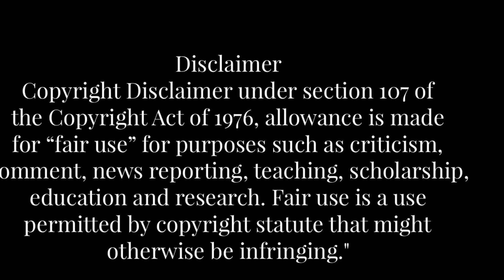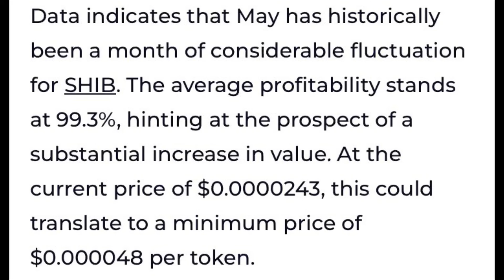Shiba Inu (SHIB) May Witness Crazy 100% Pump if Price History Comes True|| IN TELUGU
However, investors are urged to exercise caution. While the average profitability paints an optimistic picture, the broader indicator of median profitability presents a more subdued outlook. With only three May periods in SHIB's history, the token has experienced both significant growth and decline. While May 2021 saw a remarkable 355.4% increase, subsequent years witnessed declines ranging from 15.4% to 42.1%.